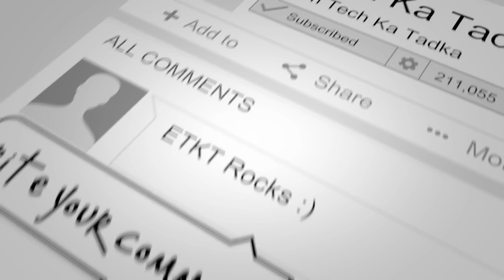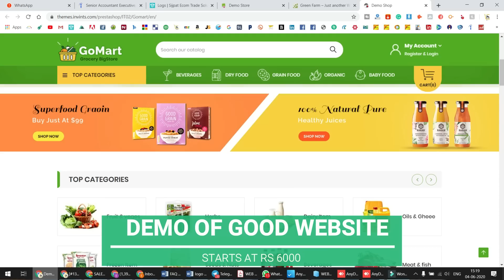HOW TO START AN ONLINE GROCERY BUSINESS IN INDIA?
👉Download Bizsomia B2B Business App No Commission
In this video, I have discussed how to start an online grocery store in India. Starting an online grocery store in India is a very lucrative business model right now due to the recent lockdown and impact due to current problems the world is facing. To start an online grocery store you will need a good eCommerce website that would hardly cost you about 10,000 and after that, you will need to collaborate with other local suppliers to get started.